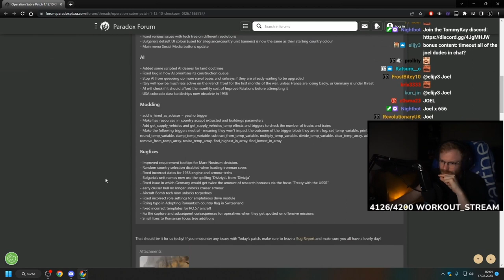My First Impression Of The New HOI4 Patch Operation Sabre